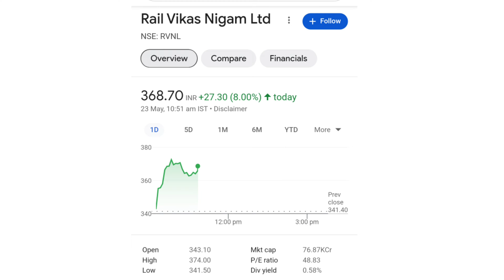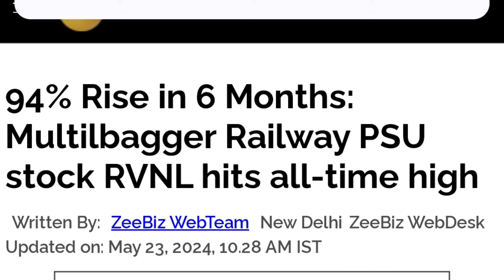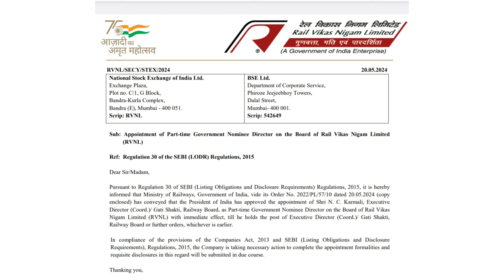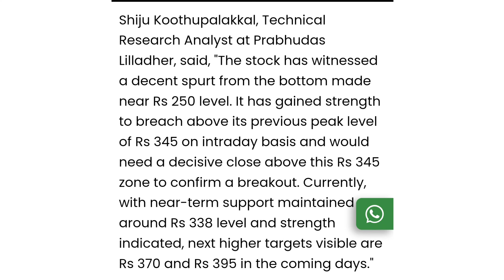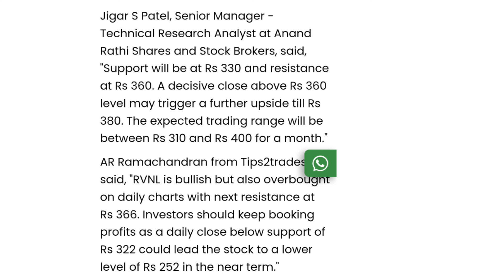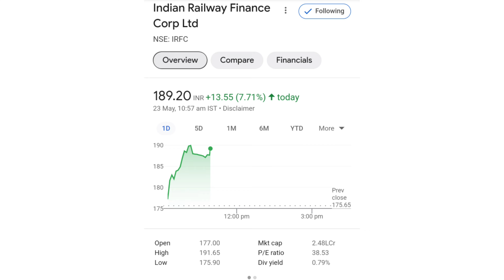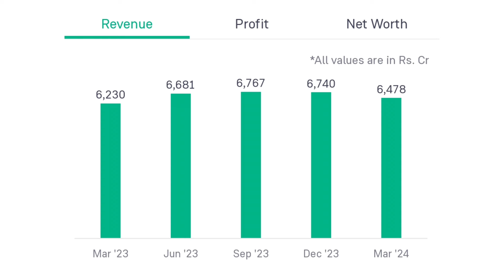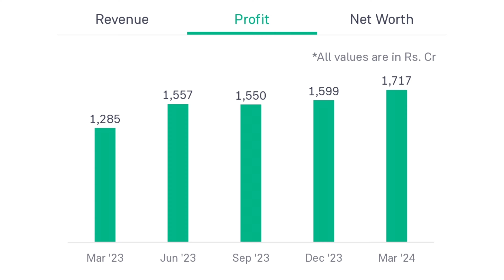तेजी की असली वजह | irfc share latest news | rvnl share latest news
online kamai